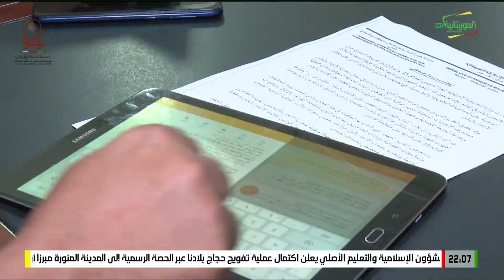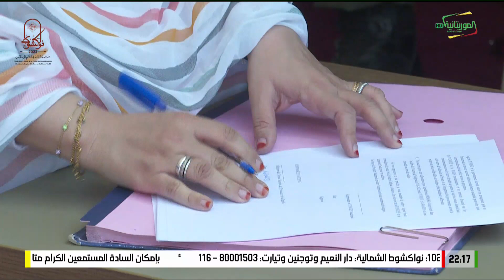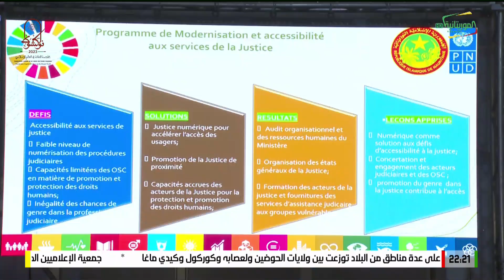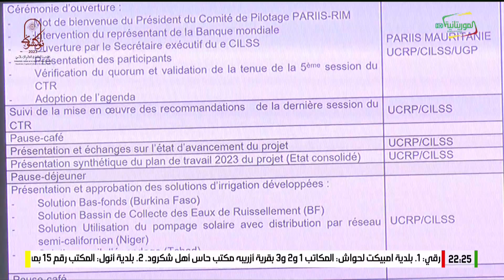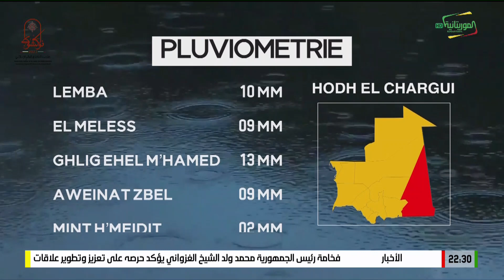Journal en français 16- 06 -2023